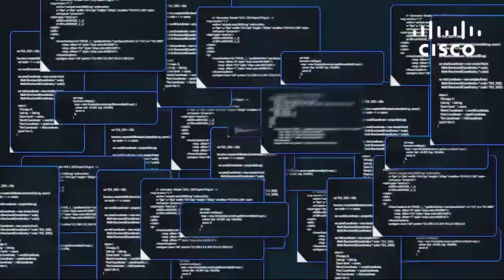IT Forum 2017 Video 2